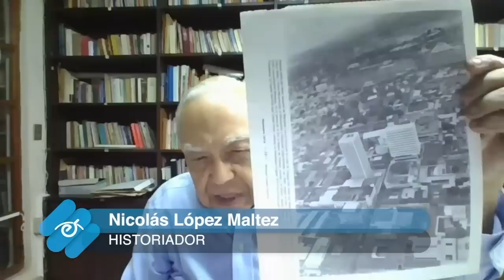A 50 años del terremoto de Managua y el anhelo frustrado de su reconstrucción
La vieja Managua es recordada como una ciudad de dimensiones humanas, acogedora y con mucha vida cultural. Una capital centroamericana en ascenso, que terminó en escombros la madrugada del 23 de diciembre de 1972, cuando fue sacudida por un terremoto de 6.2 grados en escala de Richter.
En este trabajo realizado en 2022, Esta Semana recuerda este desastre natural llegados a sus 50 años de sucedido.
Managua sigue sin recuperar su esplendor anterior al terremoto, pero más allá de eso, los especialistas dicen que es importante recordar este suceso para tener presente los riesgos de una nuevo evento telúrico de esta magnitud.